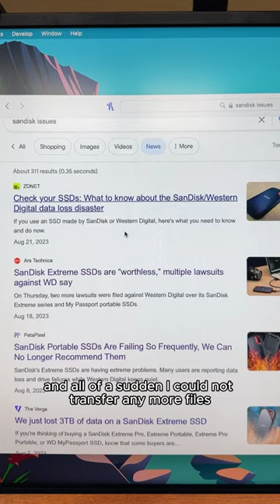This SSD is having some issues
SanDisk drives have been failing at an extremely high rate recently and they are aware of the issue, but are still selling off inventory.

As a suggested alternative, the Samsung T7 / T7 Shield are comparable for the price and relative read/write speeds.

If you prefer something faster, the new Samsung T9 is top notch.

You can also build you own with and NVMe drive and an enclosure.

Links to recommended drives or custom build:

Samsung T7
Samsung T7 Shield as soon in video
Samsung T9
NVMe Enclosure